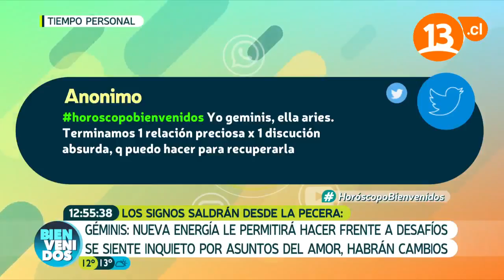Signos al azar desde la pecera GÉMINIS | Pedro Engel